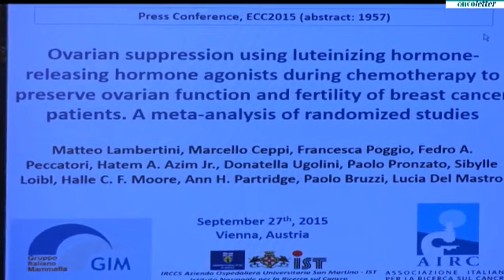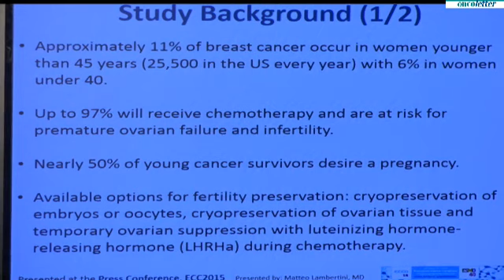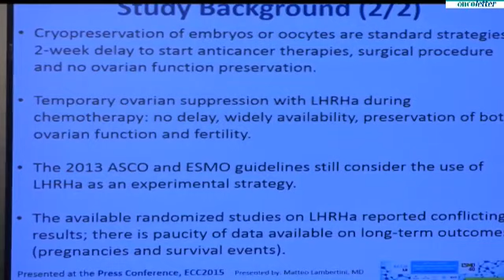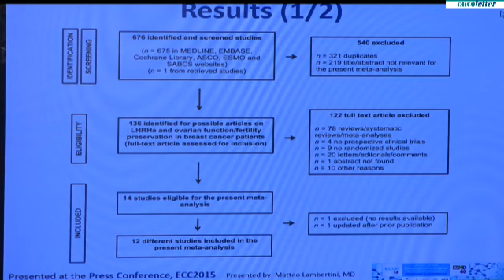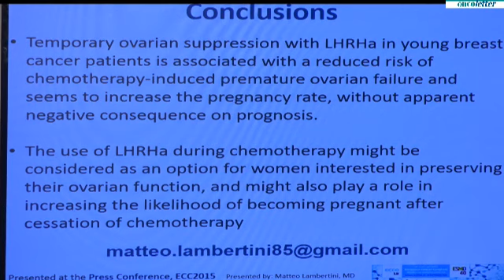Matteo Lambertini: Ovarian suppression and fertility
European Cancer Congress: Press Conference Sunday September 27 - Matteo Lambertini: Ovarian suppression with LHR agonists during CT to preserve ovarian function and fertility - systematic review and meta-analysis.